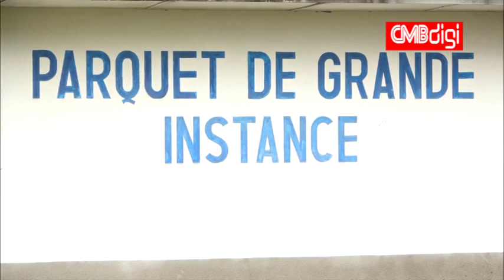rentrée judiciaire à la cour d'appel du kwango